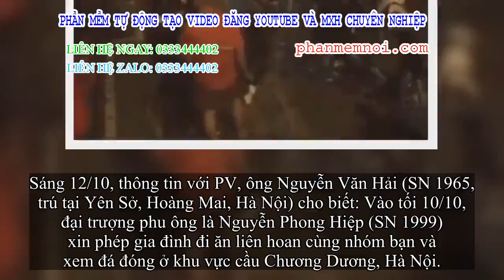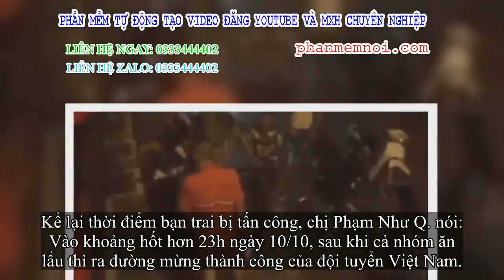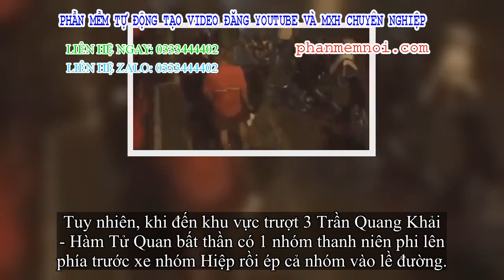✅ Đưa bạn gái đi ăn mừng Việt Nam thắng, nam thanh niên bị tấn công hội đồng nguy kịch